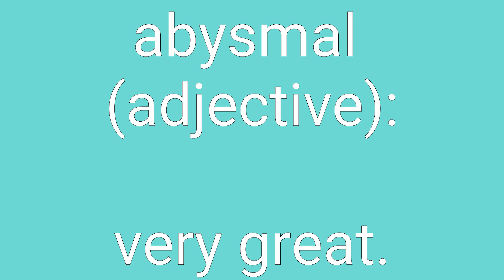Abysmal Definition & Meaning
Definition of abysmal in English. Meaning of abysmal in English. Example of abysmal. Synonyms of abysmal. Spelling of abysmal. How to pronounce abysmal.

abysmal means:
1. resembling an abyss in depth.
2. very great.